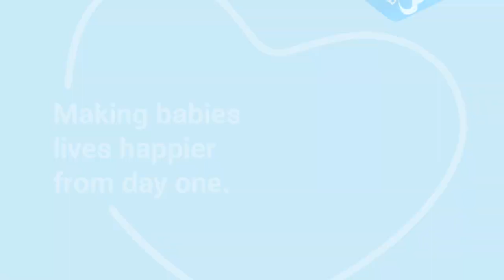The benefits of Bambi Belt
Learn how Bambi Belt simplifies Kangaroo Care in the NICU and helps reduce pain in (premature) neonates.

This video explains in short why wireless monitoring of neonatal vital signs with the Bambi Belt is better for (premature) babies in the NICU, their parents and the NICU staff.

The video 'Bambi Belt - What Does it Change?' originally appeared on the business program of the Dutch TV channel RTLZ.